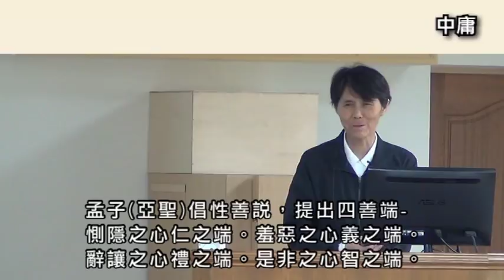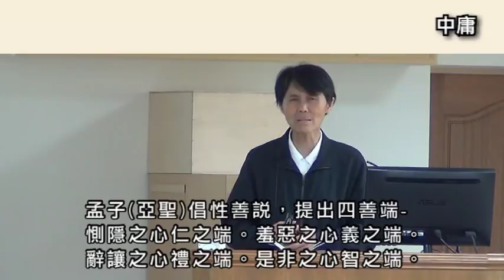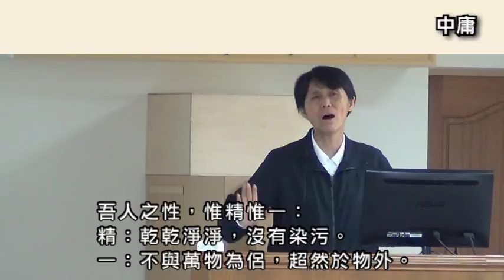005戴德佛堂《中庸》107/03/10